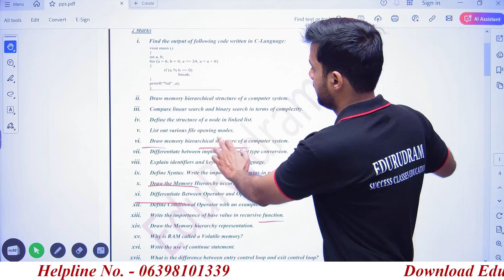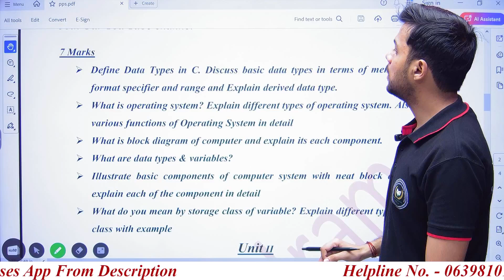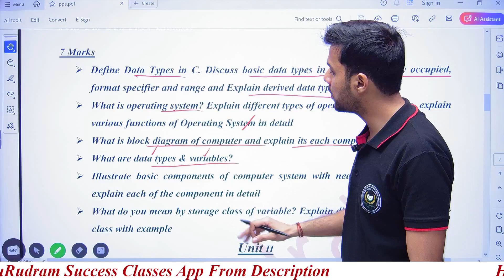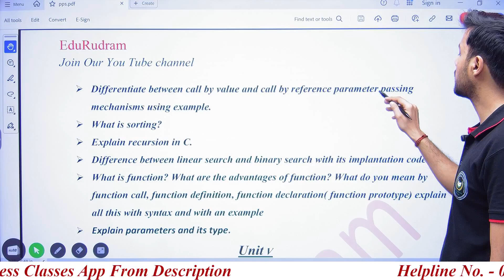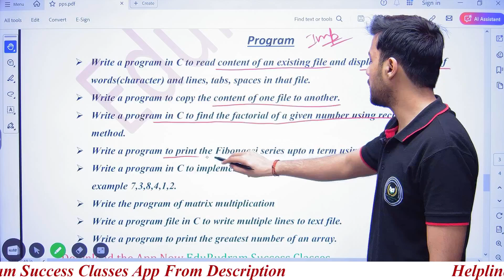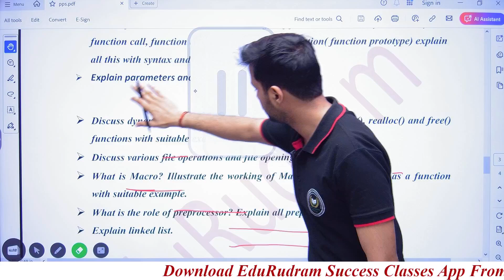PPS || All Units Important Questions || अन्तिम प्रहार श्रंखला || AKTU Syllabus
EduRudram Success Classes Technical Education,

This video is very important for 1st and 2nd Years B.Tech students.